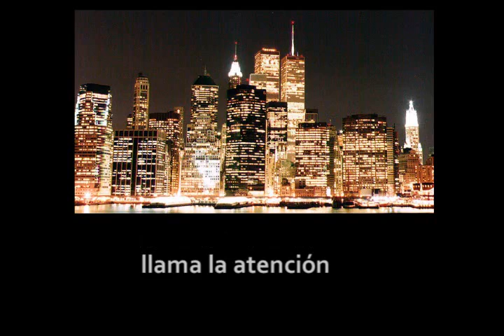CADENA 100 | Viaje a Nueva York | VIDEO 2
Gana un viaje a Nueva York con ¡Buenos días, CADENA 100" entérate de los detalles